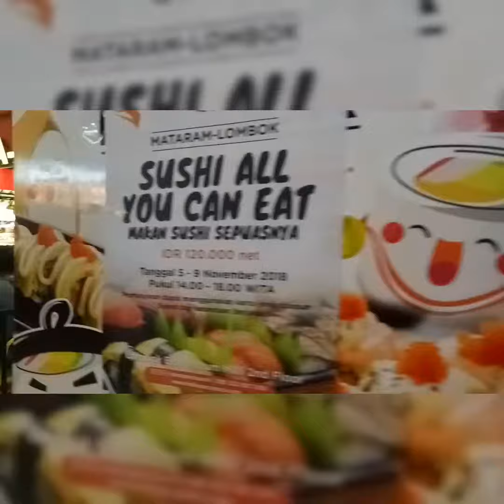Edisi Jalan Jalan